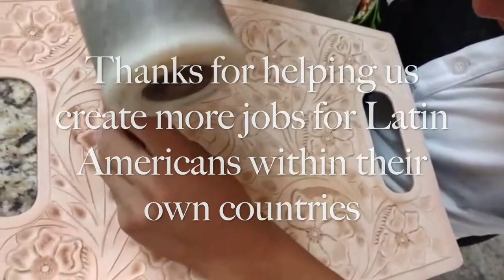ALLE Handbags Process